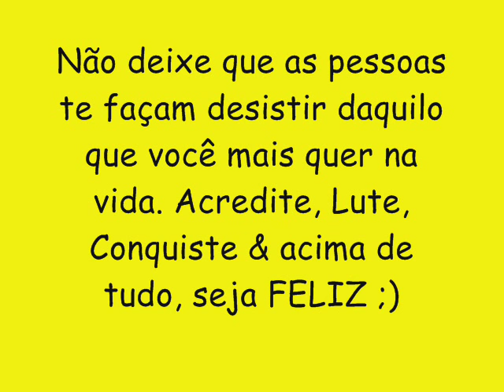TSUNAMI 2016 (CD NOVO) O BARRIL DOS PAREDOES - VEM OUTRO E COME